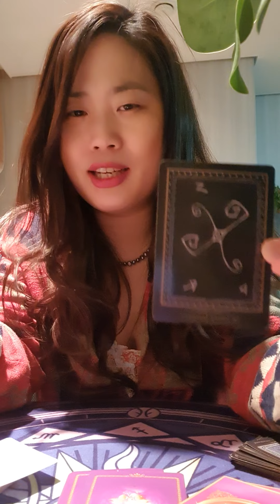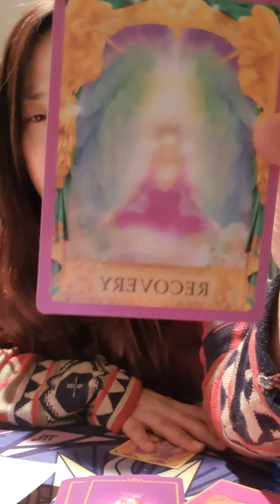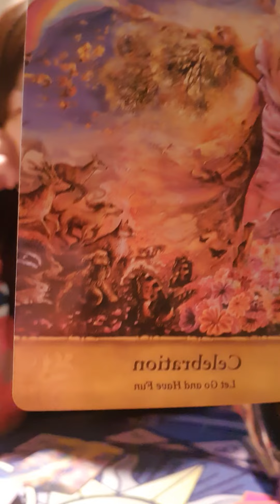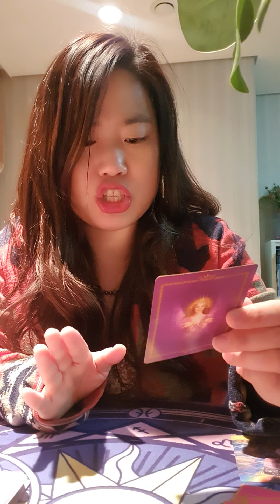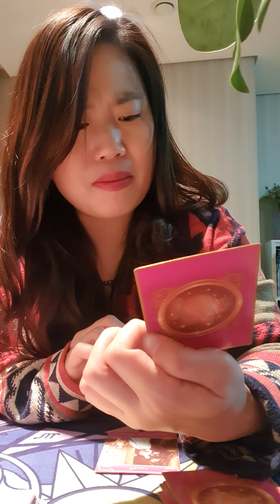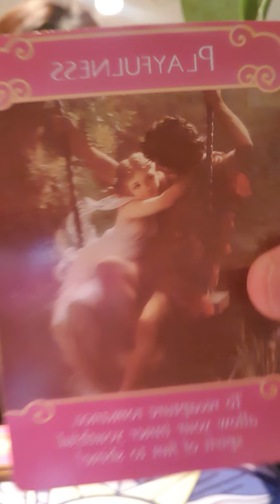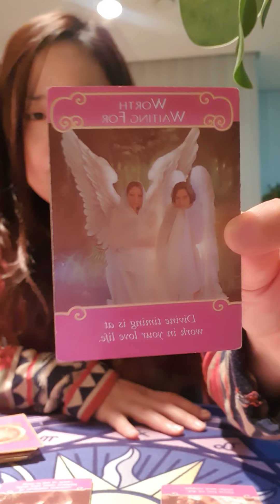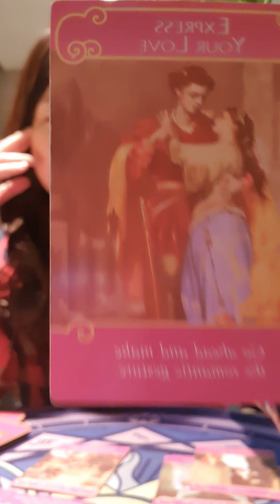♌ Leo🙂 Inner Journey?...and how about your love life?😍